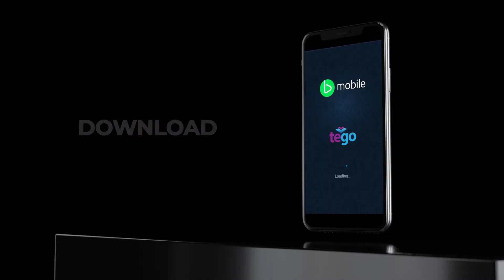Tego App - World Cup 2018 Full AD [ NH PRODUCTIONS TT ]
Tego App - World Cup 2018 AD [ NH PRODUCTIONS TT ]

"World Cup On The Go"

NH Productions TT provide all levels of Video Production & Content Creation services. We specialize in promoting your Product, Business or Event through Promos, Ads, Animated Graphics and of course compelling Video Productions. From large Concert events to Corporate events, Promotions, Television Ads and smaller Private Events, Weddings & Functions, we can meet all of your requirements.